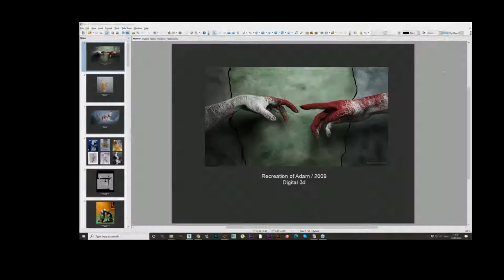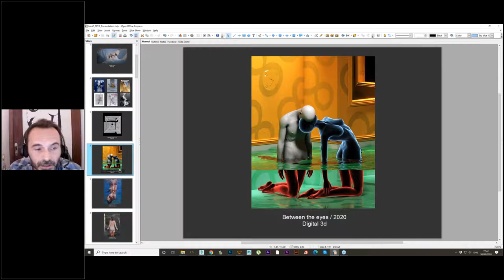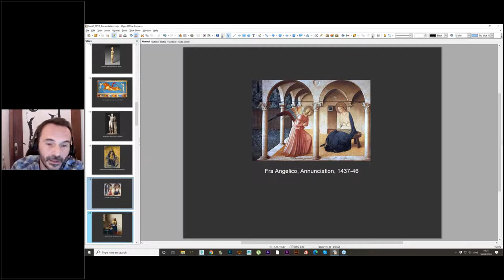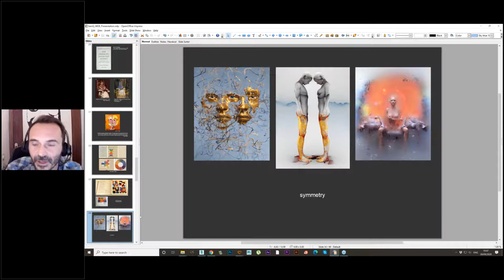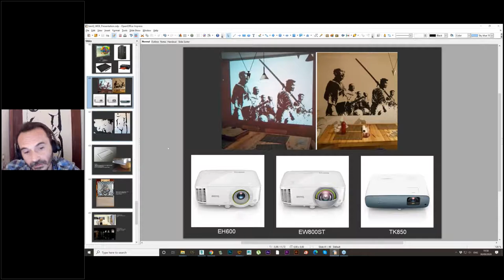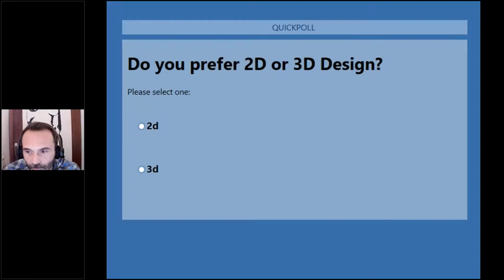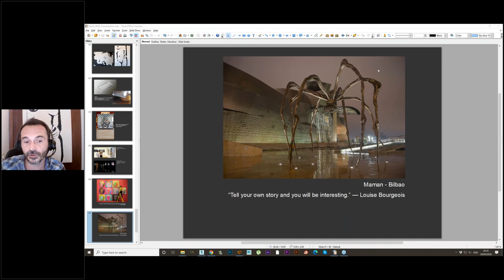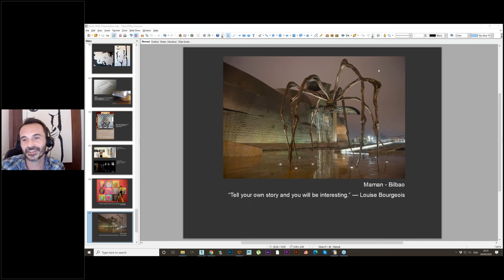Webinar: How To Become a Visual Artist with Adam Martinakis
A basic framework of modern artistic principles with theoretical and practical analysis on key elements needed for an artistic career.

Topics:
- The theory, history and philosophy of art
- Where to find inspiration and ideas
- Analysis of essential artistic elements (theme, composition, shapes, colours, output)
- The digital tools, software and hardware available on the market for artists
- The art world, business opportunities and advice for beginners
- The future of digital art and art in general
- Q & A

About Adam:
Adam was born in Lubań, Poland in 1972 and is of Polish and Greek descent and he moved to Athens, Greece in 1982.
He studied Interior Architecture, Decorative Arts and Design in Athens and has been occupied with Interior Design, Graphic Design, Ceramic Design and 3d visualisation, both as an artist and tutor.
Since 2000, he has been working and experimenting on artistic computer-generated visual media (3d digital image/rendering - animation, digital sculpture, digital video, new media), painting and photography.
Member of the Greek Chamber of Fine Arts.
Lives and works in Greece, Poland and the UK.